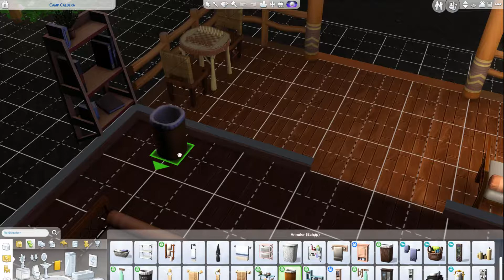NOUVEAU DÉPART // Les Sims 4 : Îles paradisiaques #7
Luana nous a (enfin) quitté et Ilona se voit contrainte de déménager à Mua Pel'Am dans une petite cabane. L'île est vraiment dégoûtante !

Retrouve mes créations dans la Galerie avec le hashtag alicepaara.

Me retrouver
◊ Galerie : AlicePaara

Mes logiciels
◊ Capture d'écran : OBS
◊ Montage vidéo : HitFilm Express
◊ Edition : Photofiltre 7

Alice